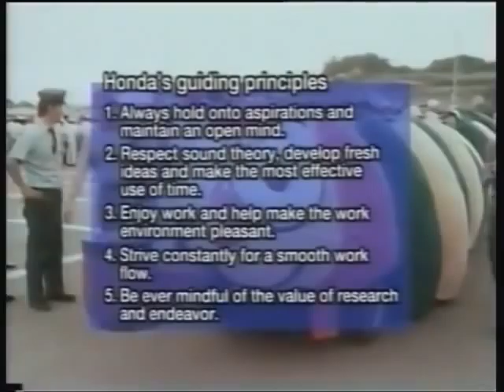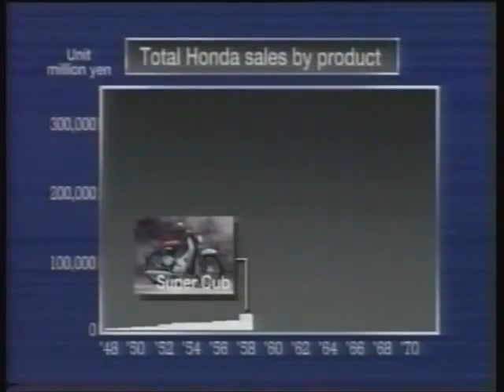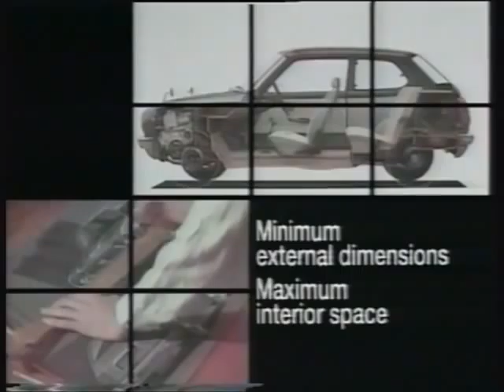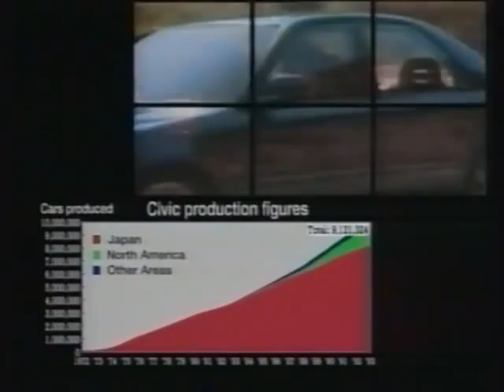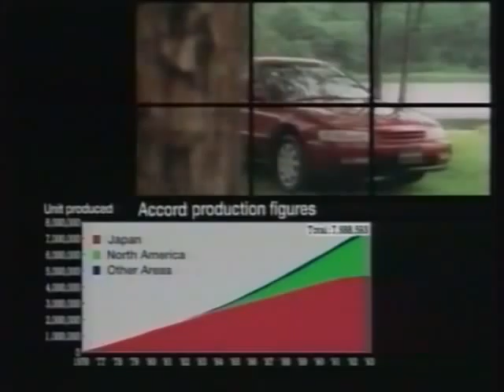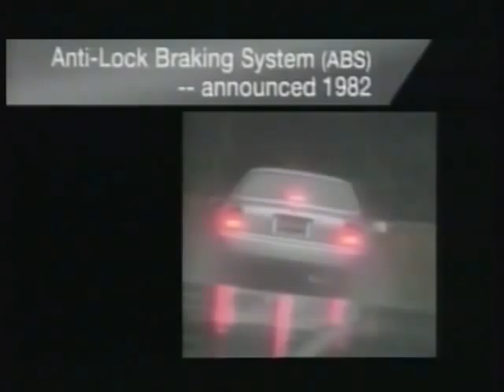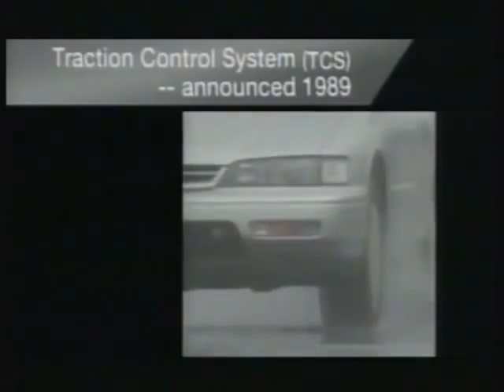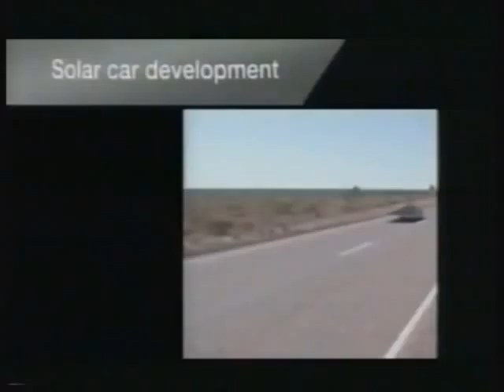Spirit Of Challenge The Honda History